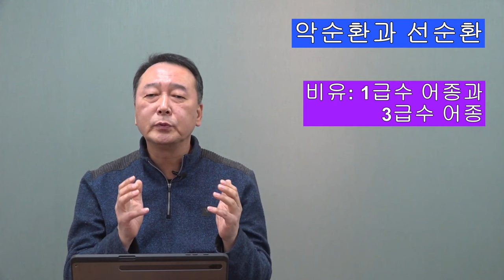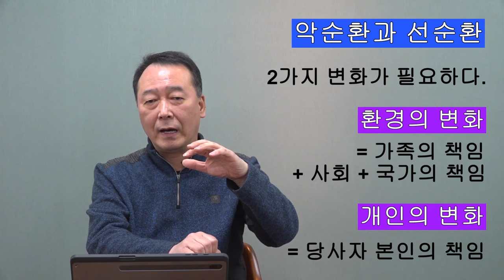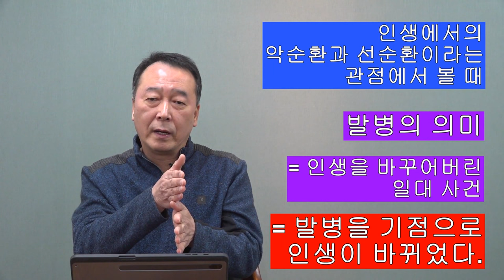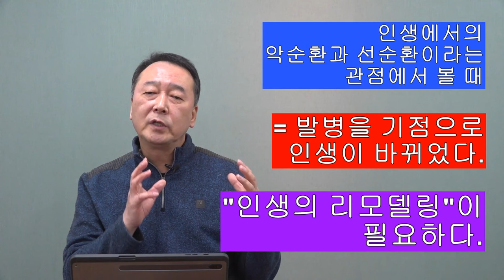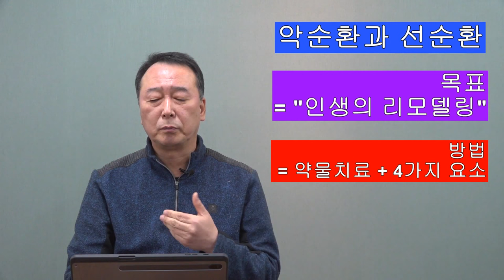촛불추천 275, "낫는다는 것은 무엇인가?" = 인생의 리모델링 = 정신질환의 치료, 재활, 회복, 재기 / 조현병-조울증-우울증 교육, 재은심리상담센터